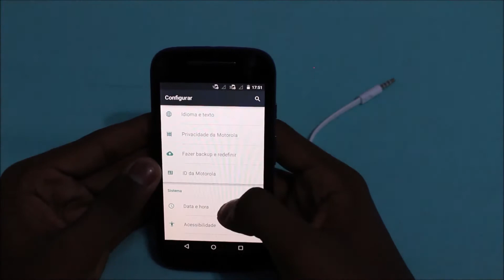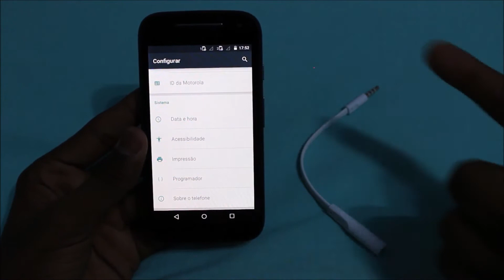5 Motivos para COMPRAR o Moto E 2015 - 2º Geração DTV Colors 4G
Você viu um vídeo do canal DavidTecNew/DavidTecNews :
PARCEIROS DO CANAL / VISITEM

PORTUGUÊS BRASIL
YOUTUBE BRASIL

motivos para comprar o Moto E2 DTV Colors
motivos para comprar o Moto E2 DTV
motivos para comprar o Moto E DTV Colors 4G
motivos para comprar o Moto E 2º Geração
motivos para comprar o Novo Motorola Moto E2
motivos para comprar o Segundo Moto E
motivos para comprar o Motorola Moto E2
motivos para adquirir o Moto E2 DTV Colors
motivos para adquirir o Moto E2 DTV
motivos para adquirir o Moto E 4G
motivos para adquirir o Moto E DTV Colors 4G
motivos para adquirir o Moto E 2º Geração
motivos para adquirir o Novo Motorola Moto E2
motivos para adquirir o Segundo Moto E
motivos para adquirir o Motorola Moto E2
5 motivos para comprar o Moto E2 DTV Colors
5 motivos para comprar o Moto E2 DTV
5 motivos para comprar o Moto E 4G
5 motivos para comprar o Moto E DTV Colors 4G
5 motivos para comprar o Moto E 2º Geração
5 motivos para comprar o Novo Moto E2
5 motivos para comprar o Novo Motorola Moto E2
5 motivos para comprar o Segundo Moto E
5 motivos para comprar o Motorola Moto E2
5 motivos para comprar o Moto E 2
vale a pena comprar o Moto E2 DTV Colors
vale a pena comprar o Moto E2 DTV
vale a pena comprar o Moto E 4G
vale a pena comprar o Moto E DTV Colors 4G
vale a pena comprar o Moto E 2º Geração
vale a pena comprar o Novo Moto E2
vale a pena comprar o Novo Motorola Moto E2
vale a pena comprar o Segundo Moto E
vale a pena comprar o Motorola Moto E2
motivos para não comprar o Moto E2 DTV Colors
motivos para não comprar o Moto E2 DTV
motivos para não comprar o Moto E 4G
motivos para não comprar o Moto E DTV Colors 4G
motivos para não comprar o Moto E2
motivos para não comprar o Novo Moto E2
motivos para não comprar o Novo Motorola Moto E2

Moto E2 DTV Colors
Moto E2 DTV
Moto E 4G
Moto E DTV Colors 4G
Moto E 2º Geração
Moto E2
Novo Moto E2
Novo Motorola Moto E2
Segundo Moto E
Motorola Moto E2
Moto E 2
Moto E 2015
Motorola Moto E 2015